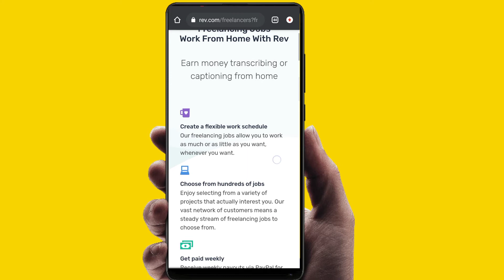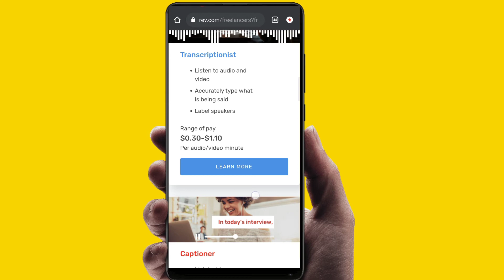Earn 100$ of Dollars with No Talent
Display App Link 👇
Hey, come join me at Display, the social that pays!
 Tell them @kaifsayyed sent you.

For free 10$ you have to tell (kaifsayyed ) in refer

 @Binance   @Trust Wallet
 @Crypto World    @Billionaire Impressions
 @FIRE BITCOIN ​@Los Displicentes